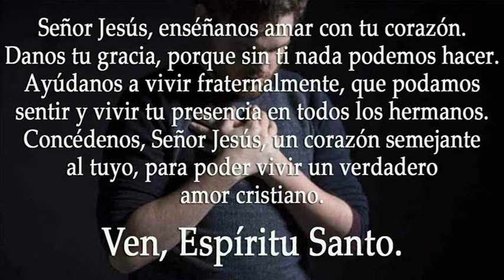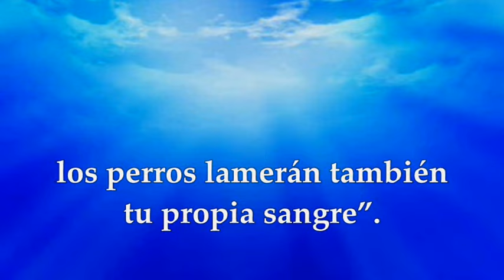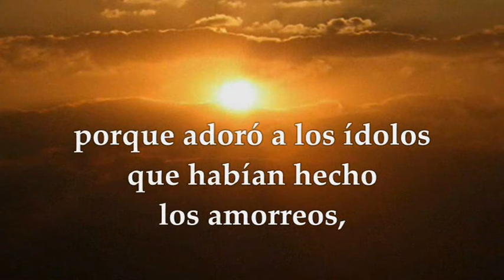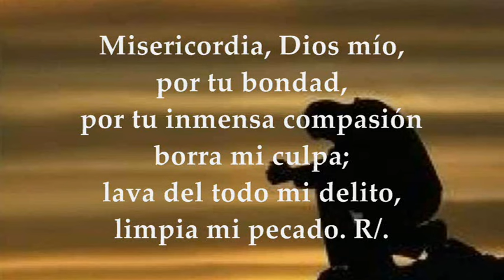EVANGELIO MARTES 18 DE JUNIO DE 2024 | MATEO 5,43-48 | MARTES 11°SEMANA TIEMPO ORDINARIO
EVANGELIO Y LECTURAS EUCARISTÍA MARTES 18 DE JUNIO DE 2024 MARTES UNDÉCIMA SEMANA TIEMPO ORDINARIO CICLO B. Primera Lectura: Del primer libro de los Reyes 1Re 21,17-29 Salmo 50,3-4.5-6a.11.16 R/. Misericordia, Señor: hemos pecado. Del santo Evangelio según San Mateo 5, 43-48.